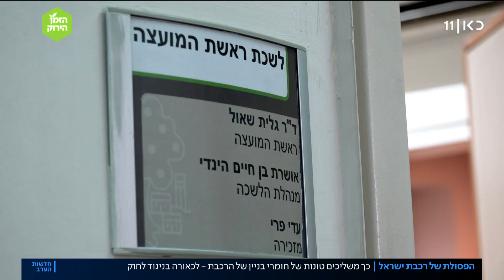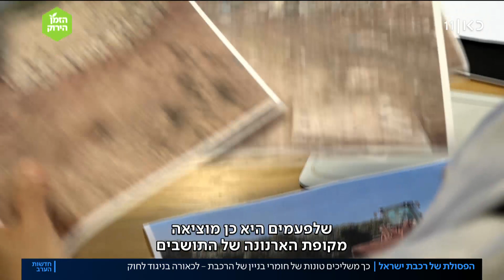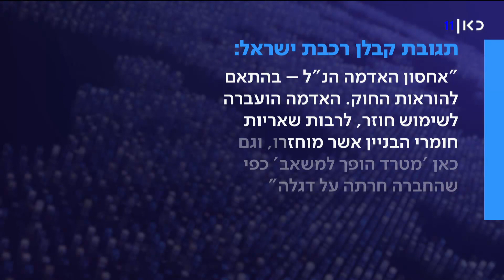הררי זבל: פסולת הבניין נערמת בטבע - והמדינה לא נוקפת אצבע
כאן חדשות | הבנייה בישראל הולכת ונעשית צפופה יותר ויותר בשנים האחרונות. לצידה, הופכת פסולת הבניין למכת מדינה - יותר משני מיליון טונות של חומרי בנייה מושלכים בשטחים פתוחים והופכים את ישראל למדינה שטופה בזבל פיראטי. בחנו השבוע את עומק המחדל וגילינו איך גם חברות ממשלתיות זורקות אשפת בניין תחת כיפת השמיים. כתבתה של יפעת גליק מתוך חדשות הערב 15.03.22